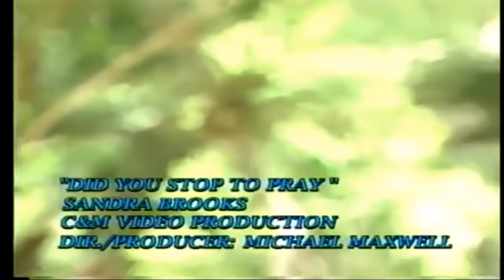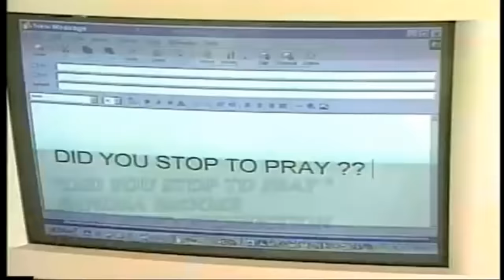Sandra Brooks Did You Stop To Pray